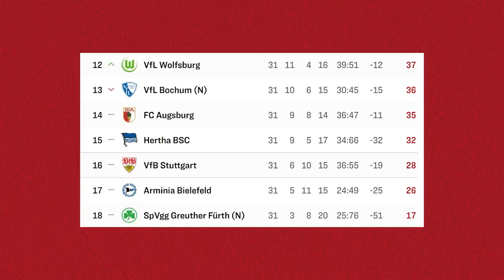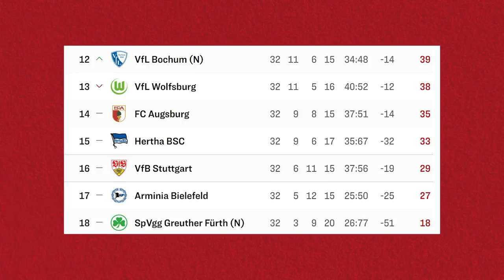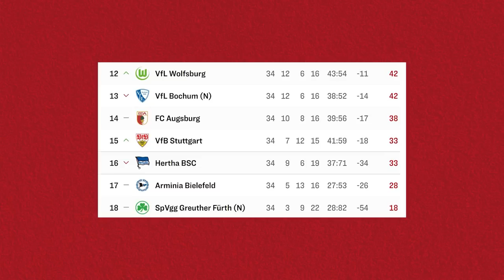VfB Stuttgart: Das LegEndo-Spiel am 14. Mai 2022 ⚪🔴 Stadion Vlogs, TV & Radio 🔊 VfB Historie 😍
Max H. - Rising Above
Quinten Coblentz - Just the Beginning
Shahead Mostafafar - In a Way in a Love feat Juliet Lyons
Ty Simon - Genesis - Instrumental Version
Amir Marcus - Andromeda - Instrumental Version
C.K. Martin - In the Beginning
Quellen:
⚪ Hier geht's zu meinem NordVPN-Deal 🔴
Recht am Bild innerhalb des Stadions: Olympiastadion Berlin und Hertha BSC Berlin.
Recht am Bild innerhalb des Stadions: Allianz Arena und FC Bayern München.